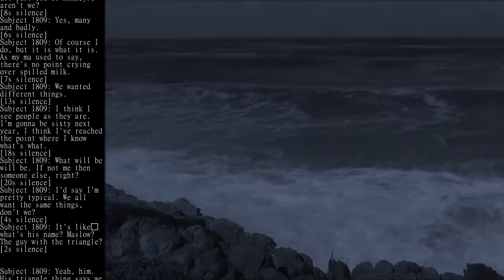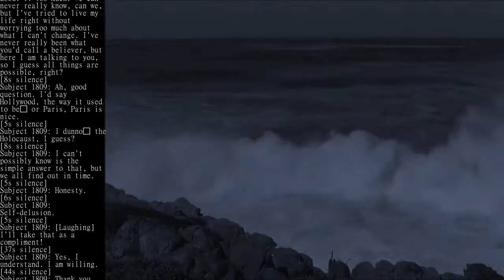SCP-2055 - Voir Dire | Reading